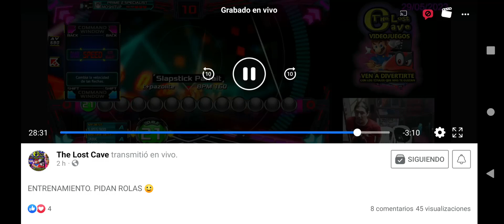Leoni - Slapstick Parfait D21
Training
Slapstick Parfait D21
HJ judgement